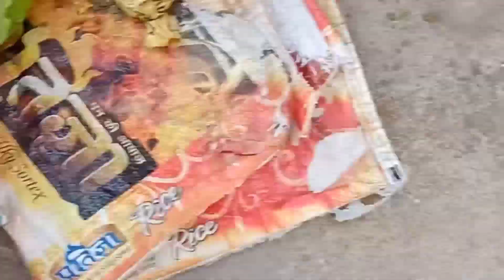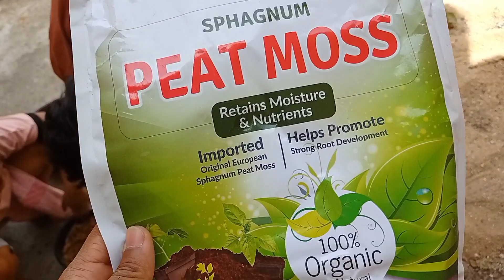टमाटर , मिर्ची का पौधा ||गरमी की छुट्टियाँ || june, 2022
.vlog~13